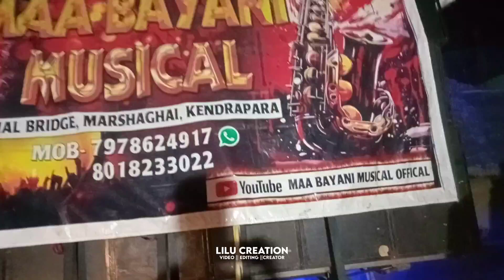Maa Bayani Musical Kendrapara 🍻 Mal Piyenge Hum To Mal Piyenge Nagpuri Dance Song 🤟🎵